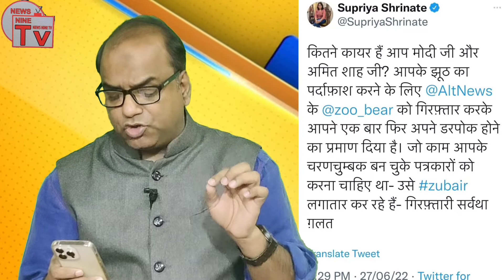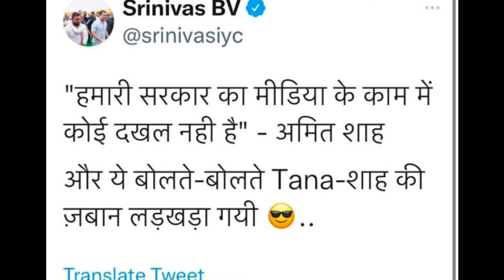alt news के मौहम्मद जुबैर गिरफ्तार,मोदी जी जर्मनी में बता रहे है mother of democracy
alt news के मौहम्मद जुबेर हुए गिरफ्तार,मोदी जी जर्मनी में बता रहे है भारत को mother of democracy

गोदी मीडिया की पोल खोलने वाले alt news के संस्थापक मोहम्मद जुबैर को आज दिल्ली में गिरफ्तार कर लिया गया,वही दूसरी और मोदी जी जी 7 में munich में भारत को mother of democracy बता रहे है।
कैसा संयोग है

news by newsninetv